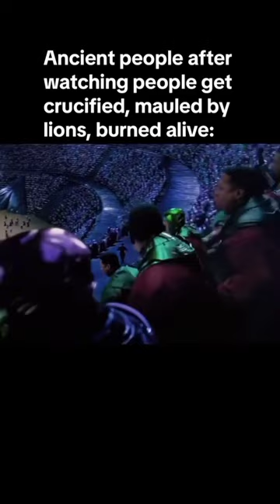memes the juan sent me v1000